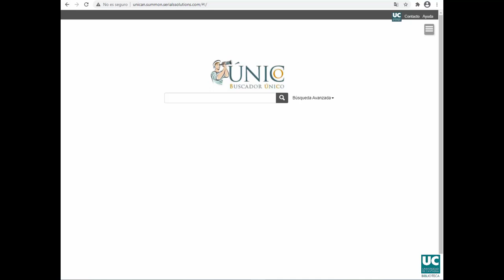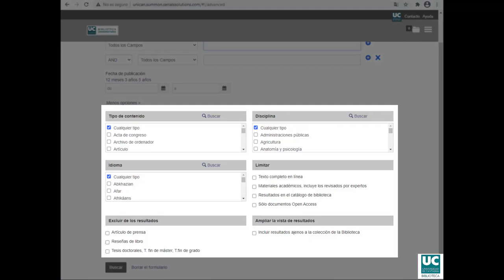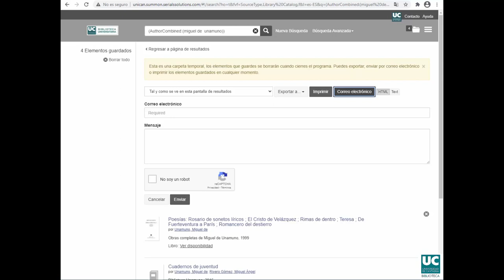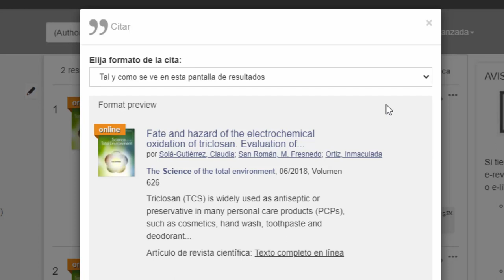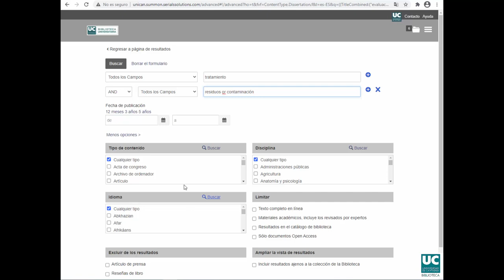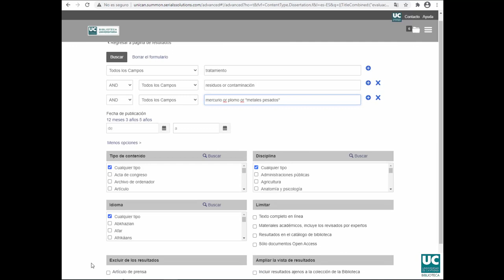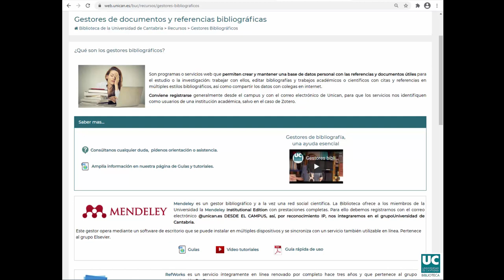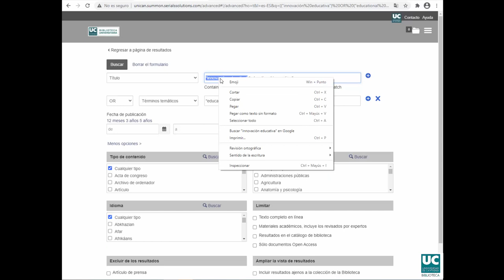ÚniCo búsqueda avanzada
Tutorial sobre cómo utilizar la búsqueda avanzada en ÚniCo, el buscador de información de la Universidad de Cantabria